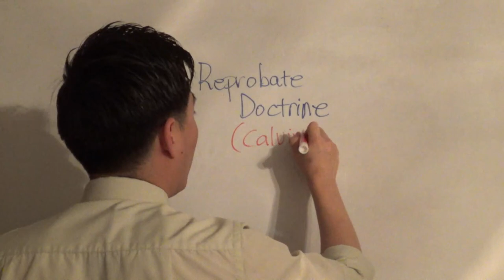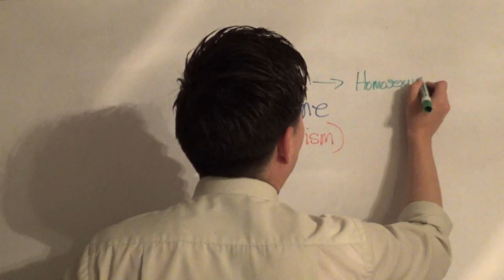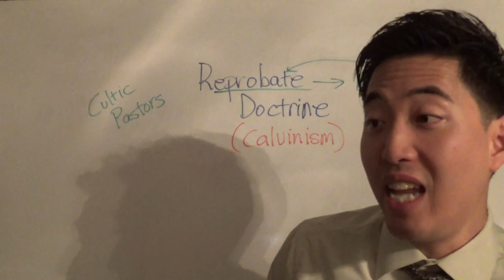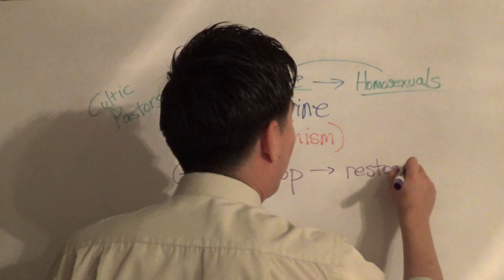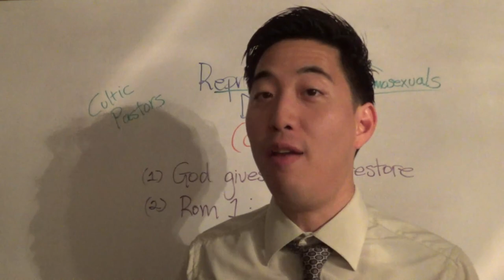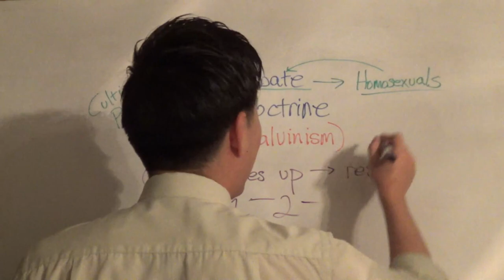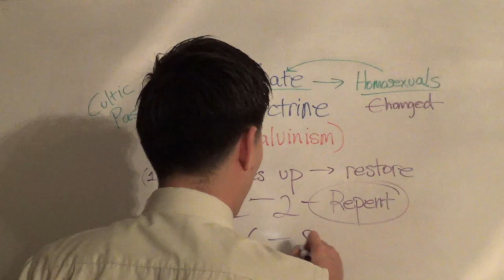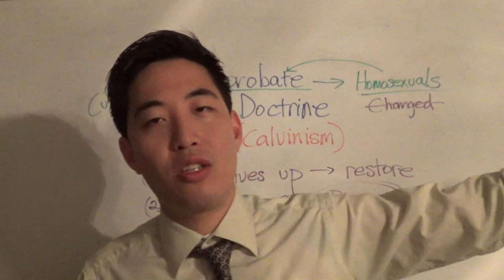Cult Pastors Support Reprobates & Calvinists | Dr. Gene Kim